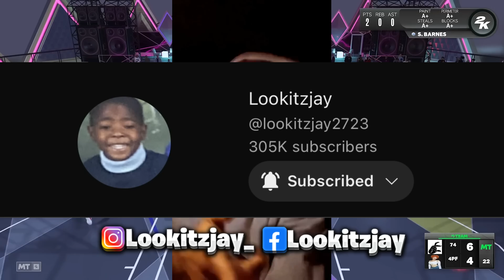Lil Baby Responds To 🌈 Pictures With Michael Rubin & Clowns The Camera Man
Michael Rubin Big Scarr Quezz Ruthless Gucci Mane Keyshia Ka our